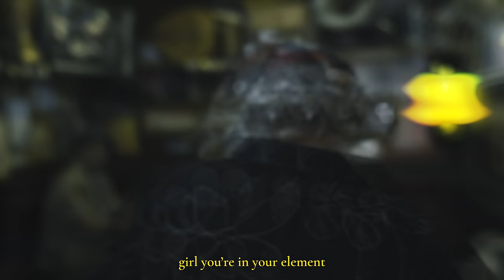Nadav Elkum - Element (Prod. By Tamir Maor) MUSIC VIDEO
It’s never to late to be in your element..

“Your in your Element that’s what I say so you gotta tell em it”

Project Management by Elkums Network
Written by Nadav Elkum
Prod. by Tamir Maor
Sound by Hadar Sopher
Directed by Nadav Elkum
Filmed & Edited by Yosef Ariel
Makeup by Bar Badishi
Styling & Wardrobe by Haim Buchnik from “The Garage” & Batya Hager
Digital Marketing by Yakir Vana
Shot In Jerusalem Nahlaot, Mahane Yehuda & “The Garage”